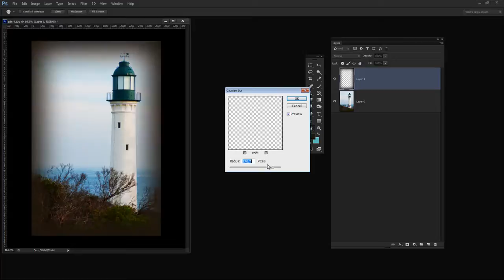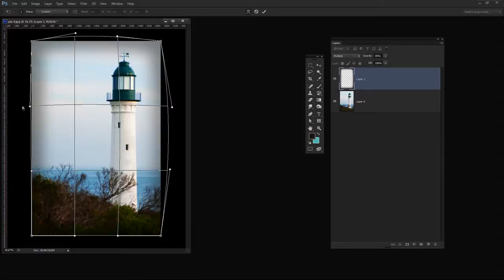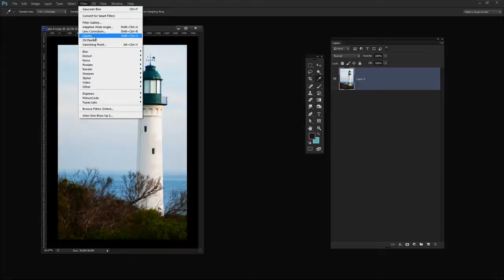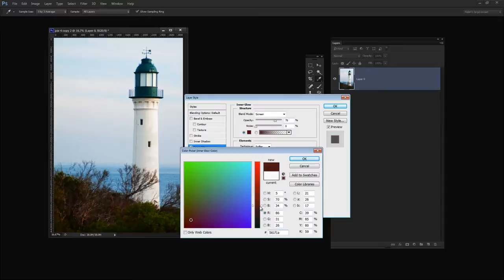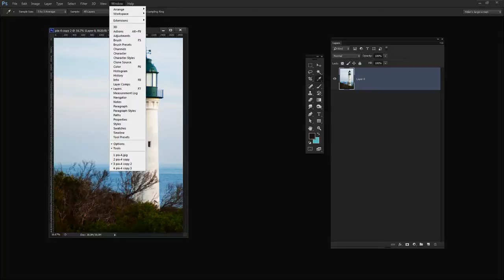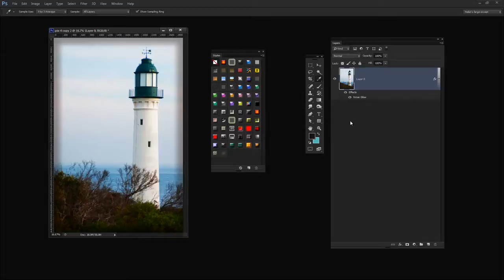Three Easy Ways to Create Vignettes in Photoshop - How to Make a Vignette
How to make a vignette in Photoshop - learn three easy methods that are quick and simple to make.
Vignettes can enhance your photos by drawing the viewer's eye in to the middle of the image. In this video you will learn to add vignettes to your photos in Photoshop using three different methods. One method uses a Layer Style - the Inner Glow style, one uses a filled and blurred layer and the third uses the Lens Correction filter.